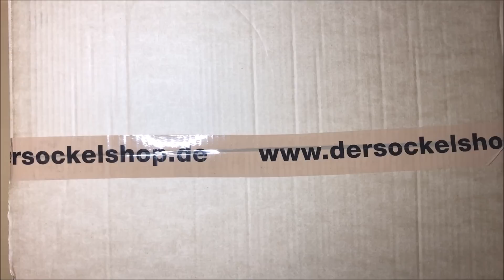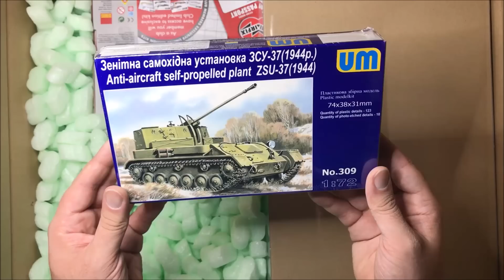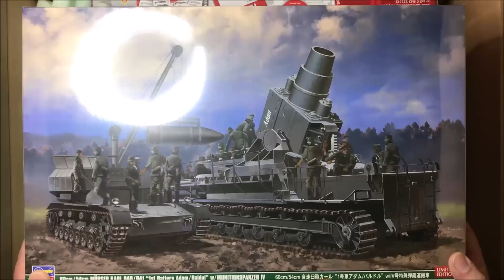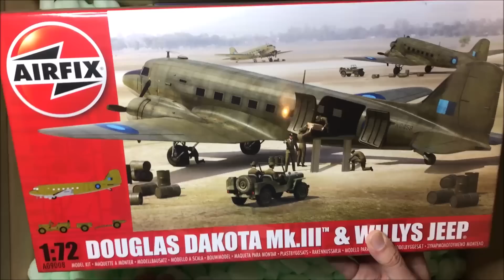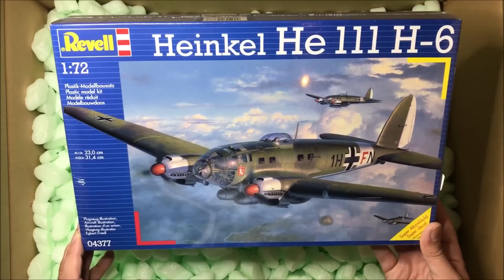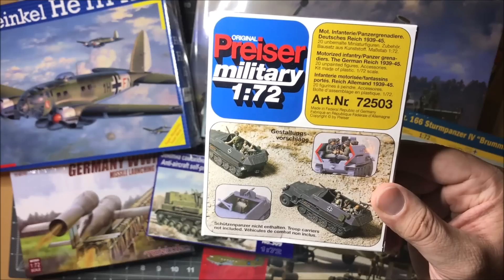Schon wieder eine neue Lieferung?! | Panzerschmied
Ja da konnte ich mich mal wieder nicht zurückhalten und schon wieder bestellen. Das soll es dann aber auch fürs erste gewesen sein... oder naja Nikolaus ist bald...